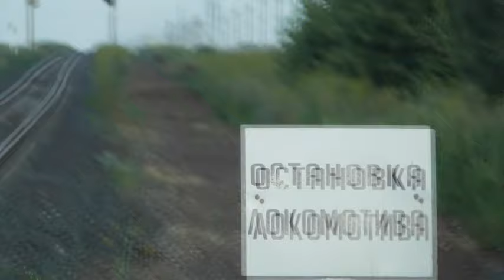Проводы. Разъезд.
Основные наши каналы "Во свете Библии":
Каналы на других площадках:

Вопросы.
00:01:10 О том-то (суть вопроса кратко).